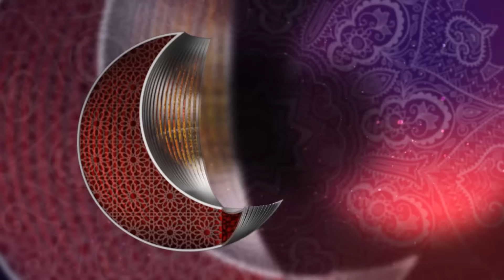Имам города Буйнакск Абдулкарим-хаджи о наступлении месяца Рамазан .